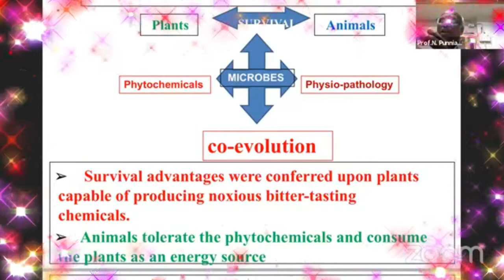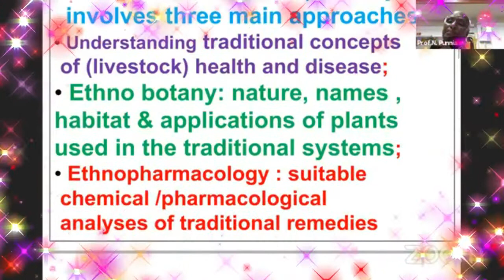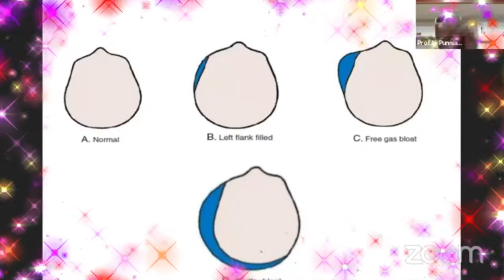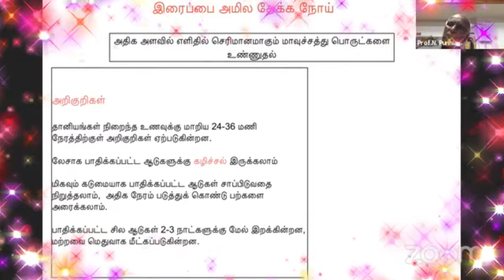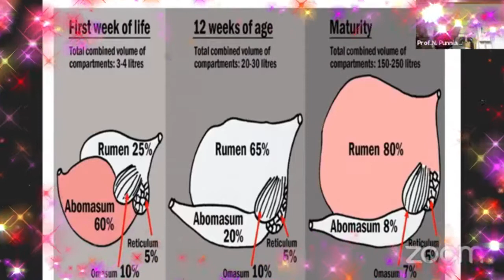செலவு குறைந்த மரபு வழி கால்நடை மருத்துவம் | Traditional Veterinary Medicine| DR புண்ணியமூர்த்தி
நன்றி; வானகம்